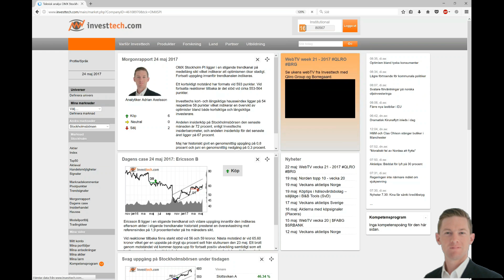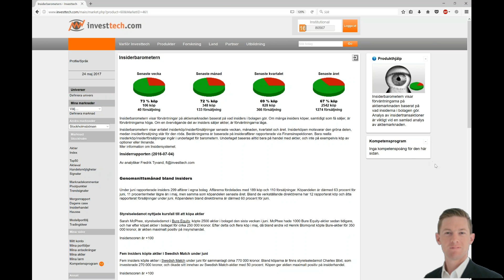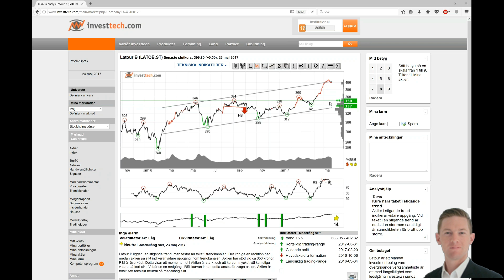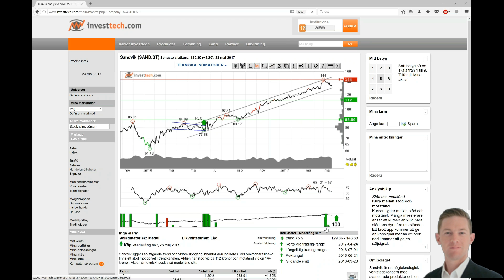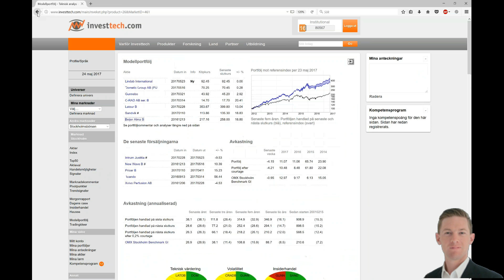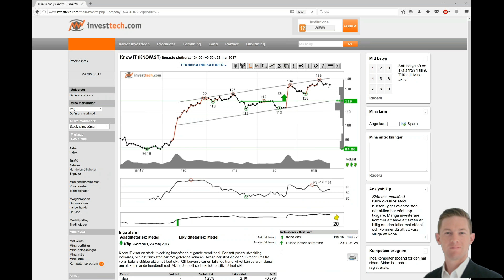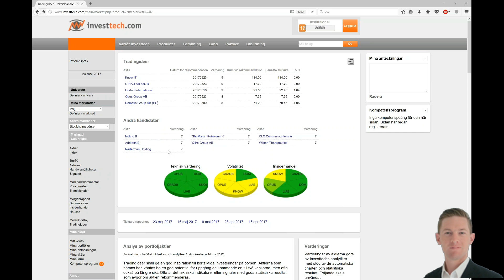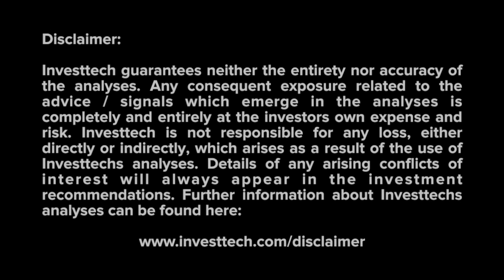Veckans aktietips Sverige Investtech 2017.05.24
Veckans aktietips Sverige v/Analytiker Adrian Axelsson